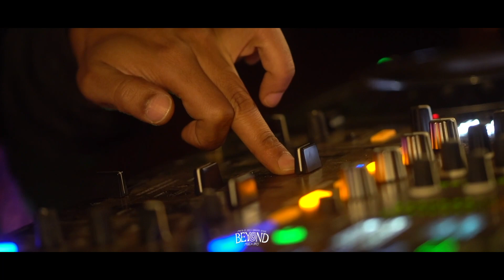Omerar Nanda Live at 1300m | Beyond Music & Arts Festival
Ladies, gentlemen, and all our beloved queers and everyone else in between, get ready for an extraordinary journey that transcends borders and soars above the ordinary. ⛅️ Babakamp proudly presents Omerar Nanda's captivating live set performance from May 2022 at the Forest Stage of the Beyond Music & Art Festival 2022! 💫

As the musical sorcerer they truly are, Omerar draws inspiration from a revolutionary fusion of sounds and philosophies, seamlessly bridging the realms of technology and society. 🧚‍♂️

Right here in the heart of the forest, their melodies awakened our souls to the boundless richness of ethnic world instruments, creating a harmonious symphony with the natural beauty that surrounds us. 🏞🎶

We extend our deepest gratitude to Omerar Nanda for sharing their exceptional talent with us—an invaluable treasure! 🌟

📍Babakamp is an eco ranch and retreat center nestled at an altitude of 1300 meters in Fethiye, Turkey. Beyond that, we are a vibrant outdoor community deeply passionate about movement and art.

With boundless love,
Team Babakamp 🧡